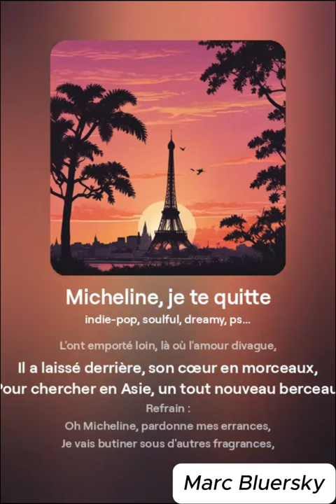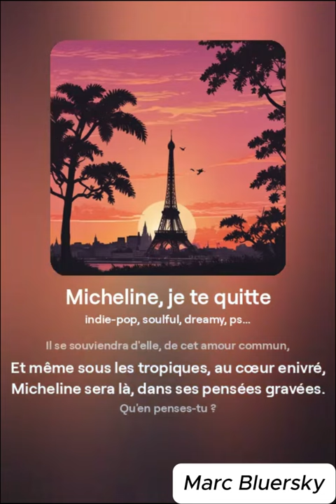🎤 Micheline, je te quitte - Marc BluerSky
L'histoire d'un homme qui quitte sa micheline de France pour aller vivre l'amour en Asie.